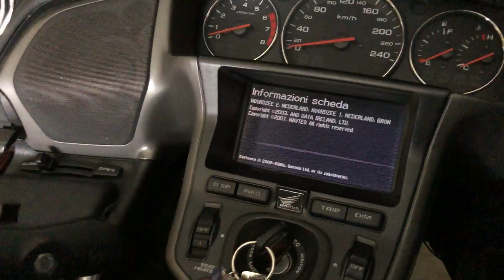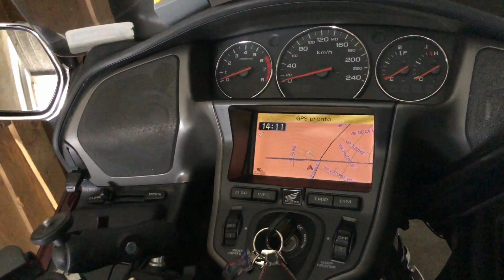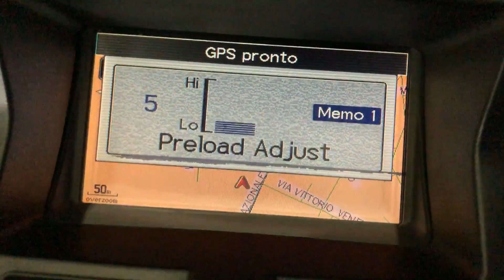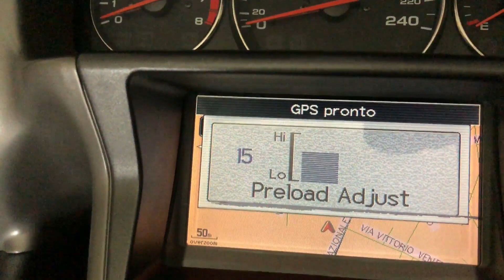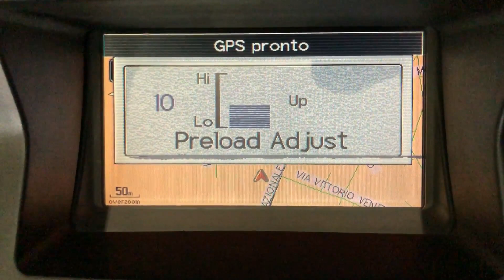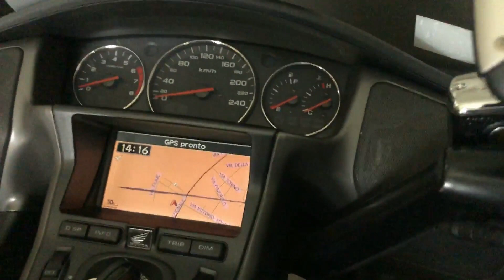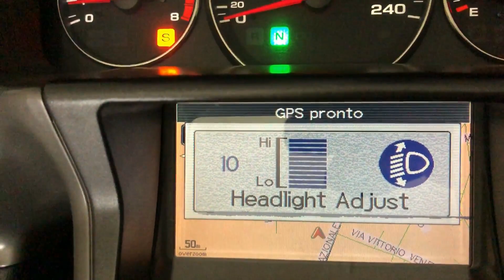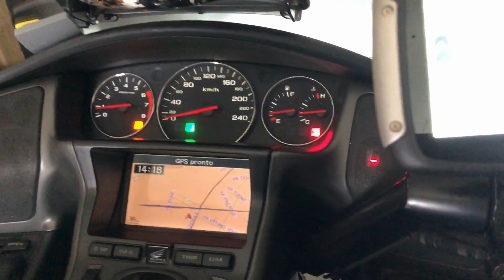Manuale uso Honda Goldwing cap. 5 "Il Precarico" - Honda Goldwing user manual chap. 5 "The Preload"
Quinto capitolo della nostra una nuova avventura, ovvero dove parleremo del manuale di uso e manutenzione della Honda Goldwing GL1800, nello specifico il modello del 2008 europeo.
In questo capitolo parleremo di come modificare il pre carico della molla posteriore, come memorizzare i vari pre carichi display e di come modificare l'altezza delle luci del faro anteriore.
Tutti i bottoni relativi al pre carico e alla modifica dell'altezza delle luci, non si possono azionare anche durante la marcia, per una questione di sicurezza.
Se avete dei suggerimenti, scriveteli nei commenti, sarò ben felice di ascoltarli ed eventualmente attuarli.
Questo video è sottotitolato in diverse lingue, scegliete la vostra dalle impostazioni.
Fifth chapter of our new adventure, where we will talk about the use and maintenance manual of the Honda Goldwing GL1800, specifically the 2008 European model.
In this chapter we will talk about how to change the rear spring preload, how to memorize the various display preloads and how to change the height of the headlights.
All the buttons relating to the preload and the modification of the height of the lights cannot be operated even while driving, for safety reasons.
If you have any suggestions, write them in the comments, I'd be happy to listen to them and possibly implement them.
This video is subtitled in several languages, choose yours from the settings.